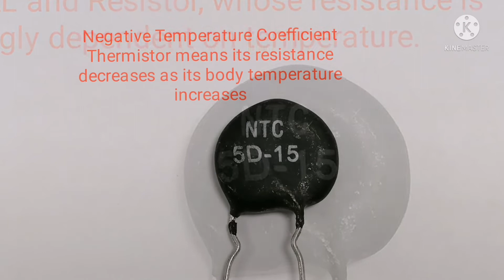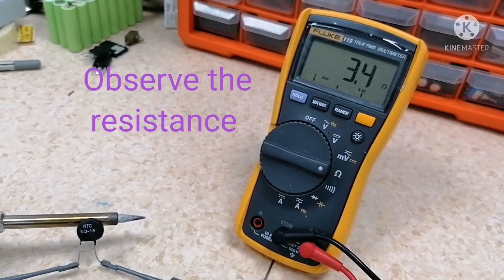NTC THERMISTOR || HOW TO TEST A THERMISTOR || BASIC TEST NTC 5D-15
THERMISTOR || NTC 5D-15
NEGATIVE TEMPERATURE COEFFICIENT